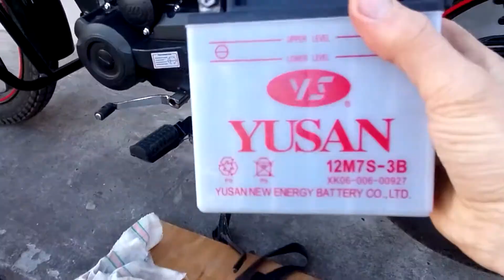Lifan 175 2С BTR 200 встановлення акумулятора на мотоцикл